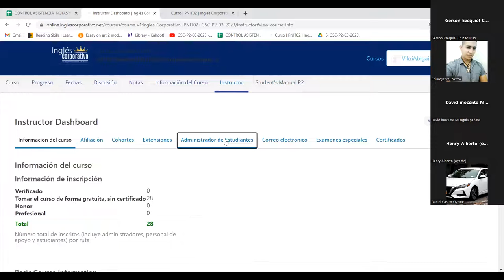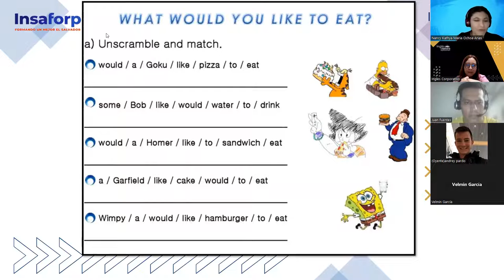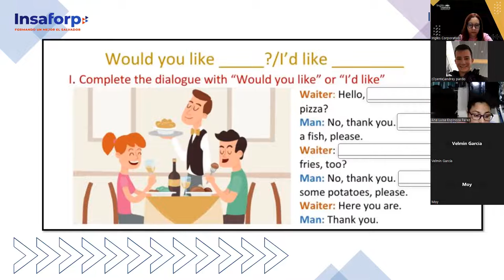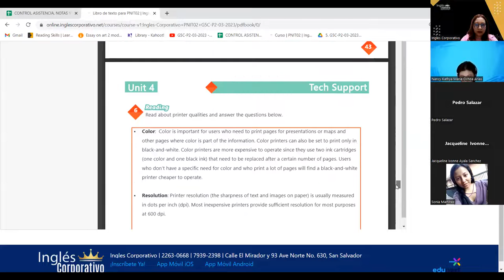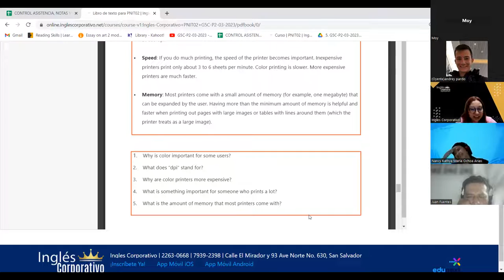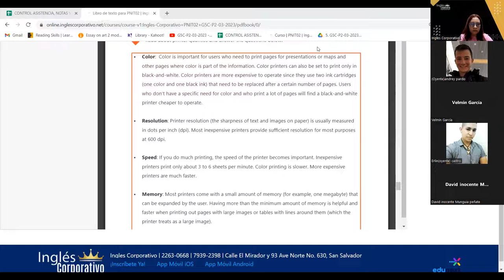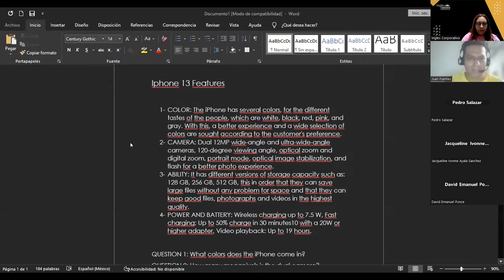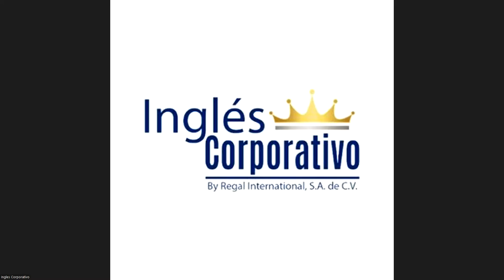SESION 18 - 29-03-23 -29750-8048-0033/2023-AREVALO-How to use could for polite and formal requests.